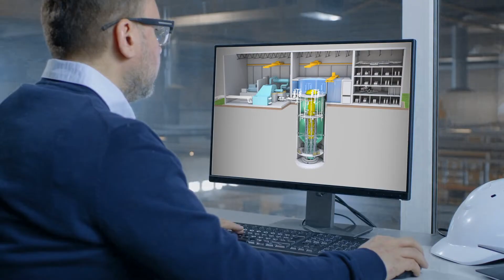Small modular reactor BWRX-300 by GE Hitachi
Original: GEH

Поддержите нас!